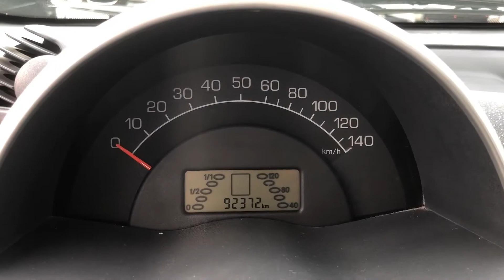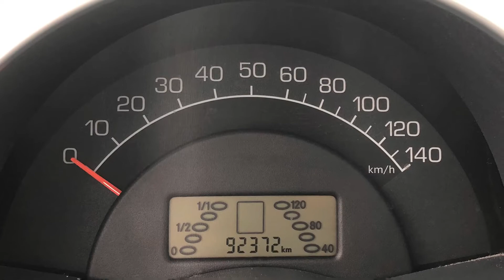Verkauf Präsentation Smart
Smart Fortwo KFZ Jürgen Schmidt